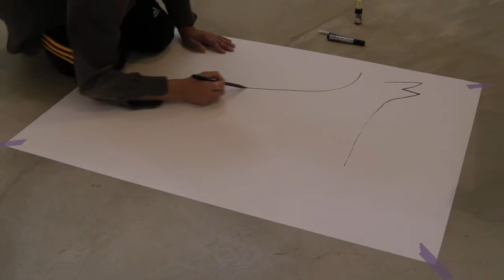movement(process)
movement  2018
drawing and sound performance

performer : Kang Jinan

Copyrightⓒ2018 by RohwaJeong